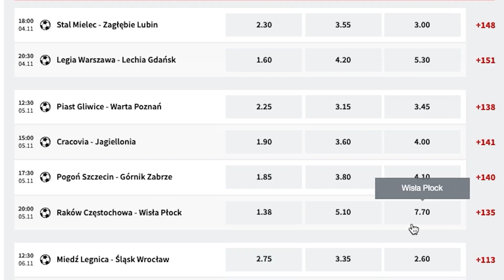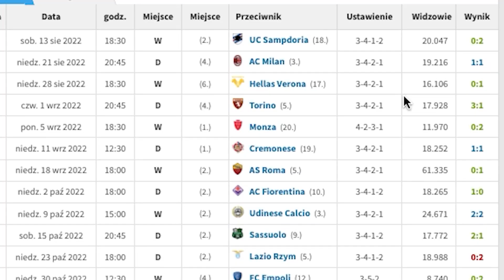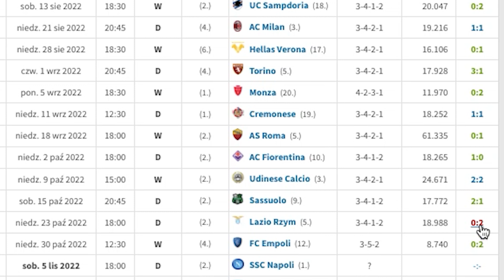Typy na sobotnie mecze! Raków vs. Wisła Płock i Atalanta vs. Napoli.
🎁 Konkurs 🎁

Śledź uważnie cały materiał, aby dowiedzieć się jaki mecz typujemy w ramach konkursu - do wygrania 3x50 zł freebet dla 3 najszybszych osób, które poprawnie wytypują wskazane wydarzenie. Warunkiem udziału subskrypcja kanału, łapka w górę oraz zostawienie komentarza pod materiałem z dokładnym wynikiem, oraz strzelcem jednego gola. Komentarze edytowane oraz dodane po rozpoczęciu meczu nie biorą udziału w konkursie. Zabawa przeznaczona dla osób pełnoletnich (+18).

Typ bukmacherskie, czyli co dzisiaj obstawiamy:
Raków vs. Wisła Płock
Atalanta vs. Napoli